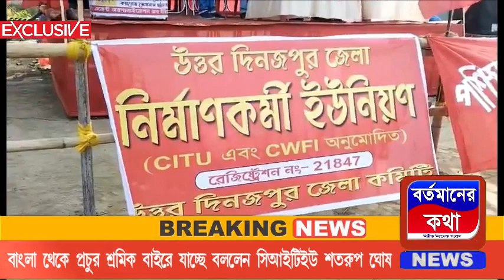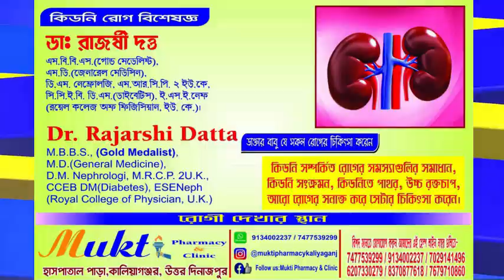বাংলার ছেলে মেয়েরা মাটির কাঁটার কাজ করতে বাইরে চলে যাচ্ছে।বললেন সিটুর রাজ্য নেতা শতরূপ ঘোষ